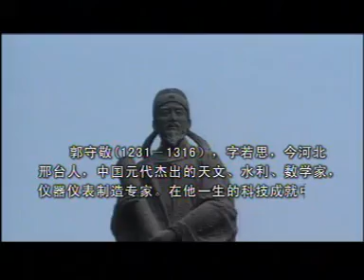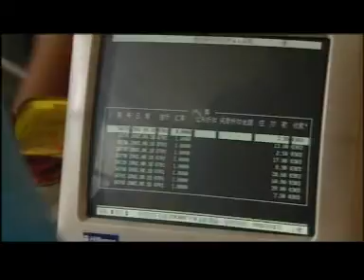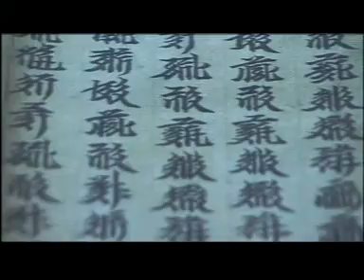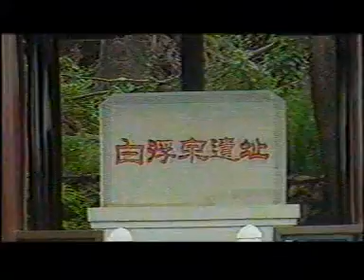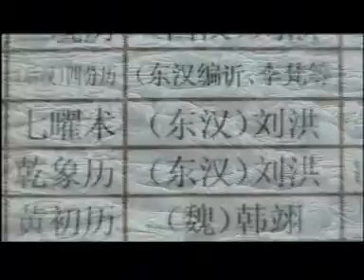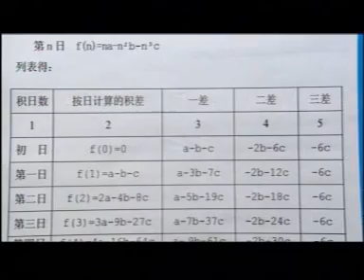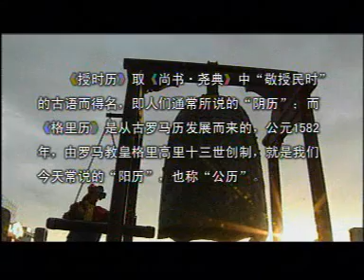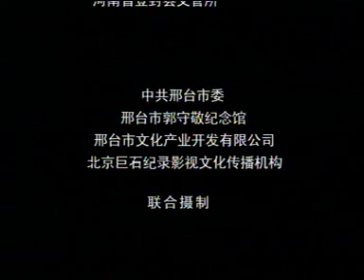Guo Shoujing : 300 years before Tycho Brahe. 郭守敬早于第谷三百年。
《授时历》：一回归年=365.2425日。郭守敬：“历法之本，在于测验，测验之器，莫先仪表”。Guo Shoujing : 300 years before Tycho Brahe. 《科学巨星郭守敬》 天文 水利 大地改造 数学 仪表 计时器 机械革新 观测 历法 “四海测验”